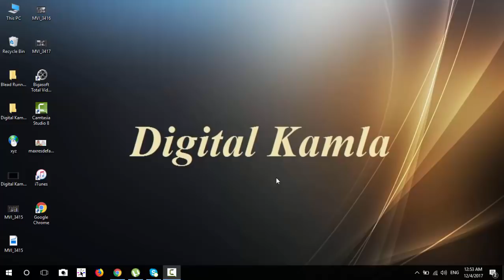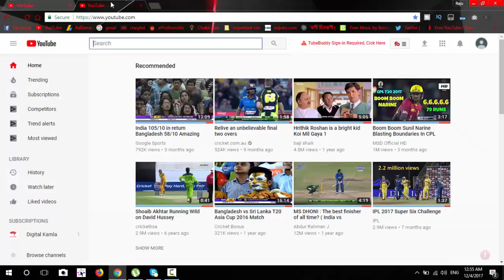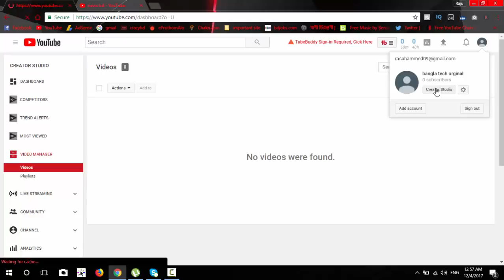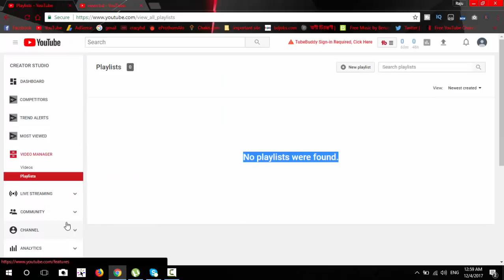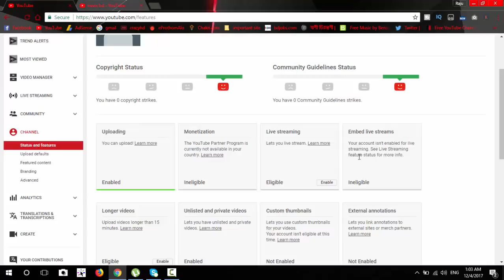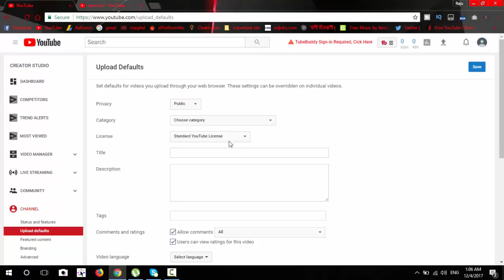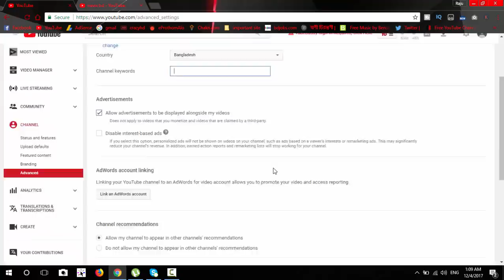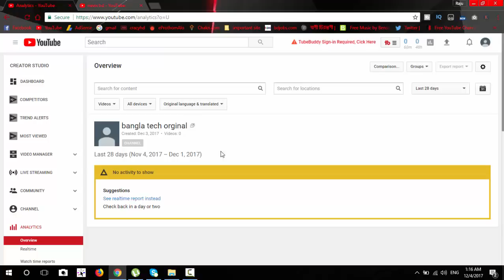how to make $1000 dollers per month easily on YouTube | Digital Kamla | Raju Ahammed Saif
Learn how to make $1000 a month FAST using the power of youtube .
I reveal a very simple way to quickly develop a $1000 per month from youtube with google adsence .